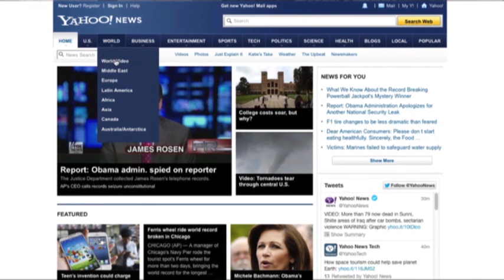Analyst: Tumblr Fills Void in Yahoo's Offerings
Yahoo's acquisition of Tumblr will give the struggling Internet pioneer a much-needed boost to attract and retain younger users, says S&P Capital's Scott Kessler. (May 20)